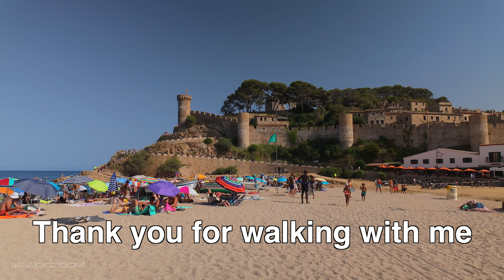Tossa de Mar, Spain - Walking Tour Summer 2024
Experience the beauty of Tossa de Mar, Spain, as I walk through its scenic streets and along its pristine coastline on a warm summer afternoon in 2024. Discover the charm of this tranquil Mediterranean destination.

For the best experience watch this video in 4K on the biggest screen possible and wear headphones.

All material in this video is original and personally recorded by MANGOZOOM on location.